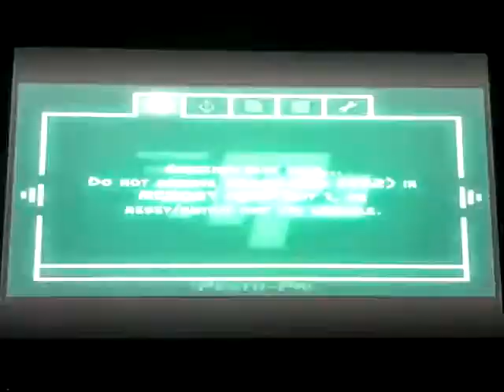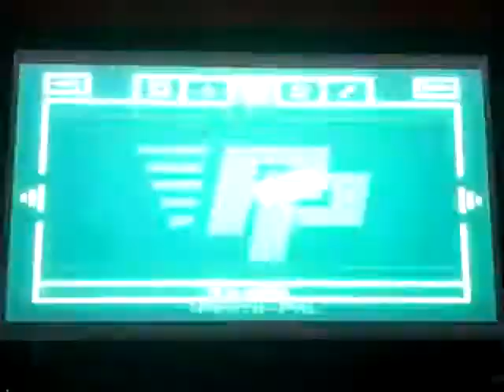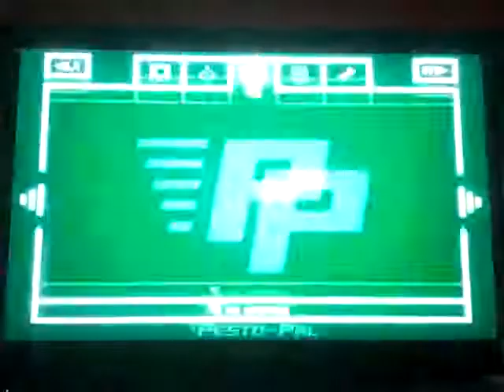Wallace and Gromit: the curse of the Were-Rabbit first ten minutes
Playing the first ten minutes of Wallace and Gromit: the curse of the Were-Rabbit

Console: Ps2